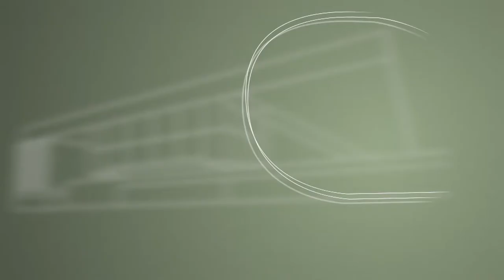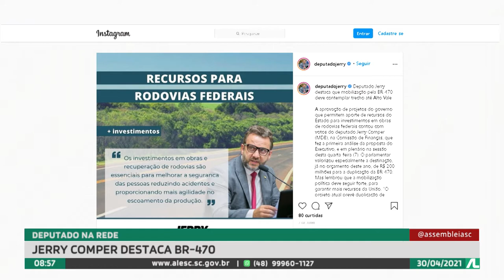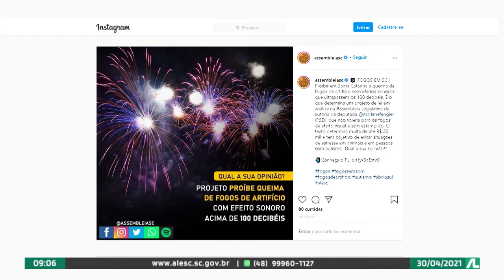Programa Conecta - 30/04/21